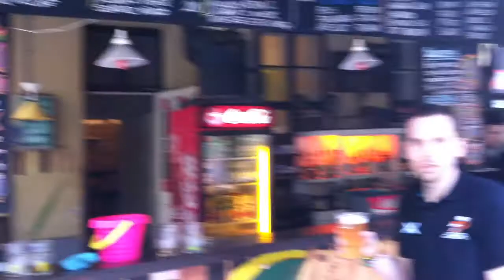gilb funny face, hostel tour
After we learned the most effect use of the word skulling.. the skulling began..